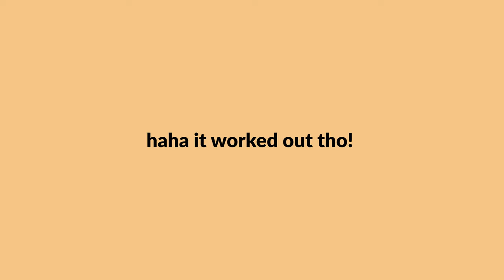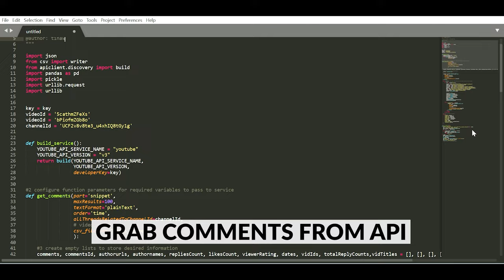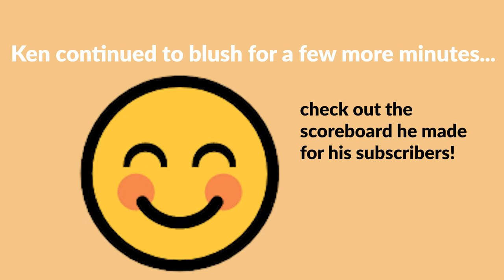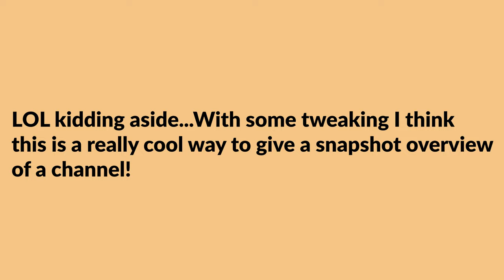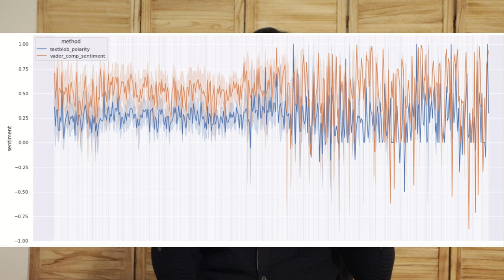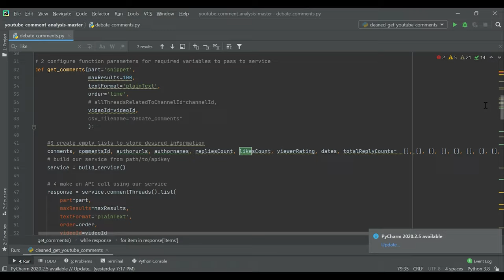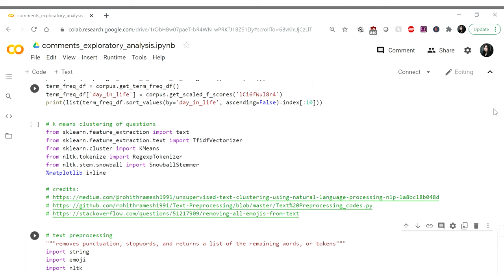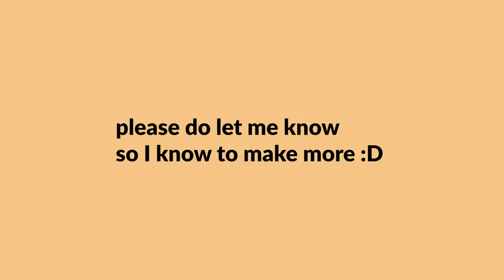The comments sections are WILD | YouTube sentiment analysis - Data science project for beginners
Behold, my first data science project! This is a data science project for beginners (guaranteed because I am also a beginner at NLP lol).
I did some sentiment analysis on youtube comments and quickly went down the rabbit how and did other NLP things and eventually got to the US presidential debates. OH DEAR

youtube: youtube comments are by far the best way to get a response from me! I answer every single comment!
linkedin (second preferred but I might suck at responding)

*If you're reaching out through linkedin or email, I can get back to you the fastest if you leave a youtube comment just letting me know that you reached out :)